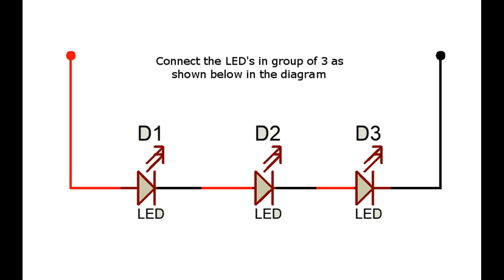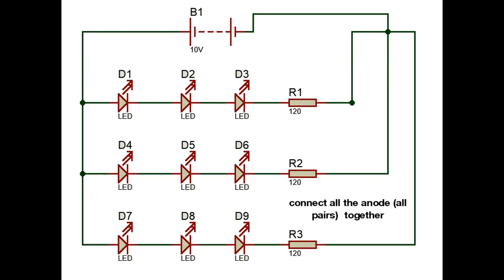RGB LED Decorative Light using Cooker Gasket | Photo Frame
► DIY | Decorative Flower RGB Light | Photo Frame

► Video Details
     In the video i will show you how to make a decorative flower RGB light  using 47 LED's

     Fish Wire for crafts -
     Old Cooker Washer -
     Wires -
     Cardboard Sheets -

  Amazon India
47 * RGB LED's (2 Pin)
16 * 120 or 220 Ohm
Heat Sink Tube
DC Plug

  Amazon US
47 * RGB LED's (2 Pin)
16 * 120 or 220 Ohm
Heat Sink Tube
DC Plug

     your purchases.

🏬 Amazon USA
🏬 Amazon UK
🏬 Amazon India

♫ Music & Other Credits
     ♪ In between Video Titles - Using Android App Legend

♫ Other Music used in the video